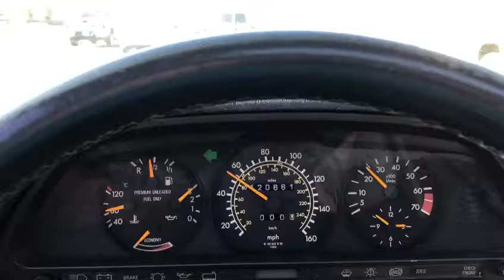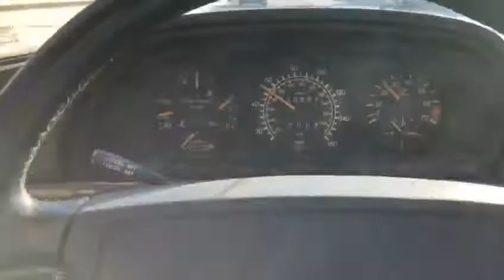Porsche & Classics - 1991 Mercedes Benz 300SE -3